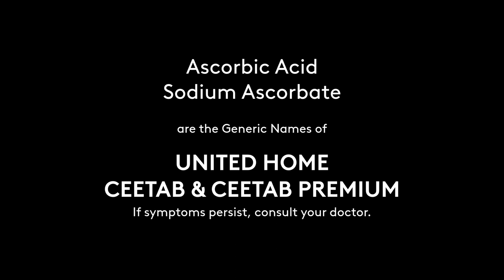United Home Fersulfate Iron and Ceetab Radio Commercial 2021 43s with Marie Pauleen Luna-Sotto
Mommies, tulad ni Marie Pauleen Luna-Sotto gumamit din ng United Home vitamins, medicine at ointments para protektado ang pamilya mo. Bahay mo, protektado ng UnitedHome.

Note: This Radio Commercial was recorded on March 29, 2021, before the Holy Week Sign-off of most Metro Manila AM/FM Stations.

DRPS Two Episode No. 62: United Home Fersulfate Iron and Ceetab Radio Commercial 2021 43s with Marie Pauleen Luna-Sotto